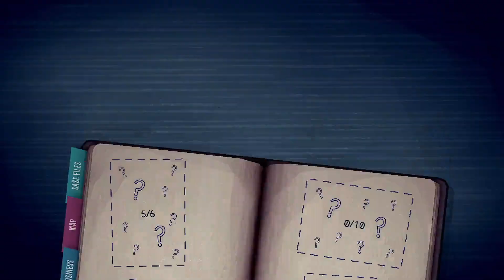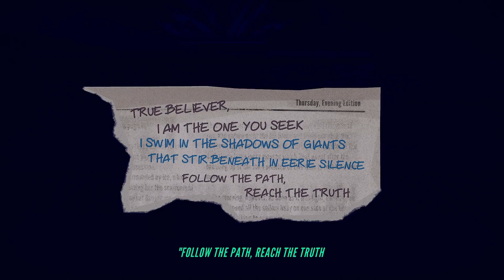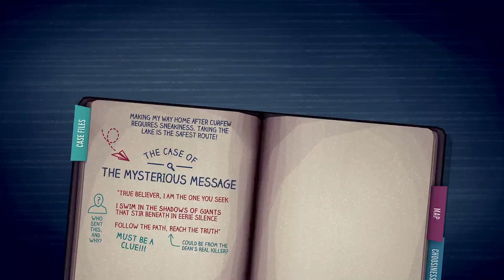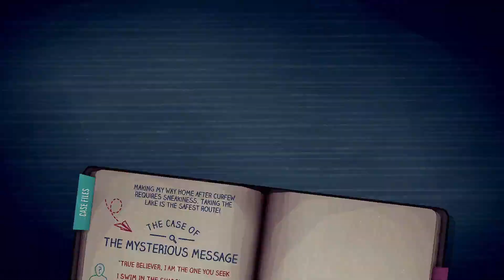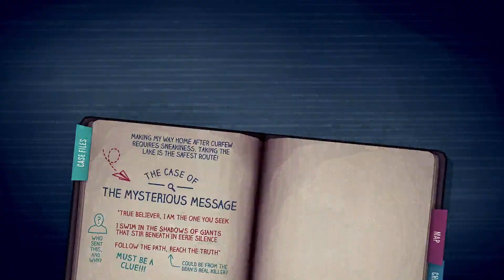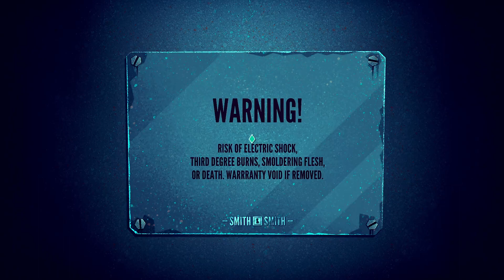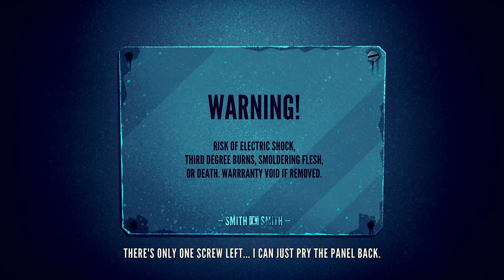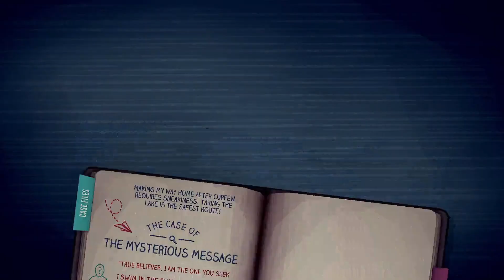Jenny LeClue- Wow... That's messed up... (Pt.4)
Today's broadcast is featuring Jenny LeClue Detectivú:
Within Arthurton, a typically sleepy town, a girl's world will be rocked when her mother is accused of a crime most heinous. Fortunately she is an amazing detective, some may even say the best in the world, but even then, she'll have her act cut out for her. Especially when there is more then just a simple misunderstanding keeping her from the truth but forces unseen pulling strings...